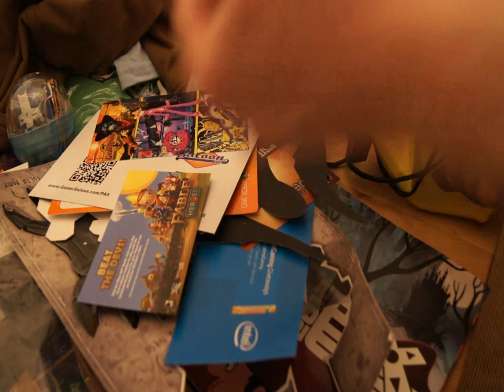PAX East 2012 Purchases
I display where all of my money disappeared to last weekend. I can make shopping boring!